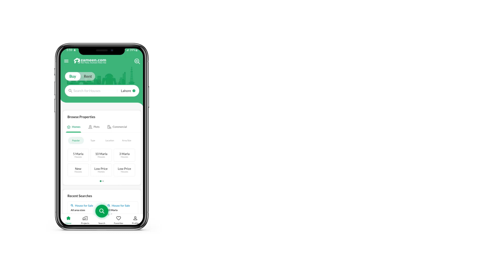1.2 KANAL HOUSE FOR SALE IN WESTRIDGE RAWALPINDI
Triple storey house is available for sale in westridge 1 peshawar road
In front of main Boulevard
Basement :-
Tv lounge
Drawing room
4 bedrooms Attached bathrooms